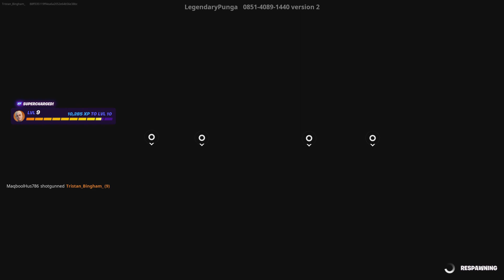Tristan and Lillia and Moeze Fortnite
Tristan and Lillia and Moeze Fortnite       *I DO OWN NOT THE RIGHTS TO THIS MUSIC*